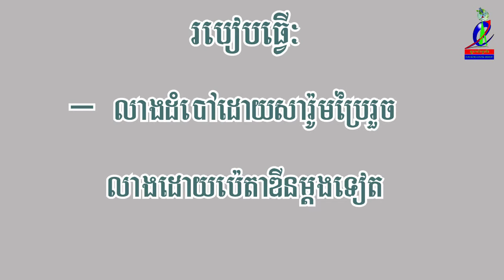ព្យាបាលដំបៅទឹកនោមផ្អែមព្យាបាលមិនជា Treatment of cure diabetes can not be treated